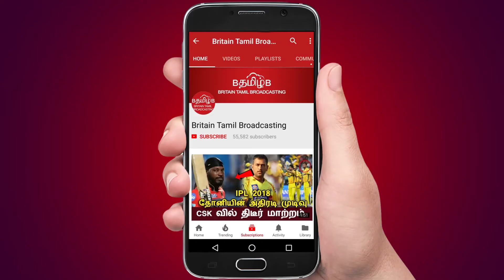நிர்மலா தேவி விவகாரத்தில் ஆளுநர் தலையிடுவது ஏன்?